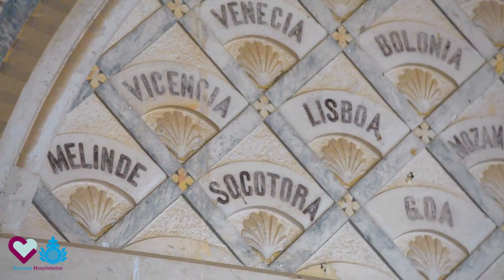Javierada 2023 | Jóvenes Hospitalarios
La verdad es que disfrutamos un montón de esta experiencia que compartimos con profesionales, voluntarios, familiares y amigos del Hospital San Juan de Dios de Pamplona.

El viernes, al llegar, participamos en la oración de jóvenes de Pamplona; el sábado caminamos en peregrinación hasta el Castillo de San Francisco Javier, donde celebramos la eucaristía (junto con más de 17.000 peregrinos como nosotros) y cerramos el día cenando por Pamplona. Por último, el domingo, celebramos y animamos la eucaristía del Hospital con los pacientes.

¡Te esperamos en la Javierada del año que viene!